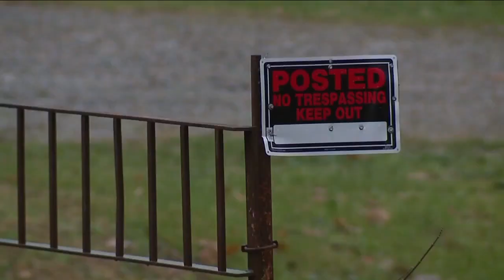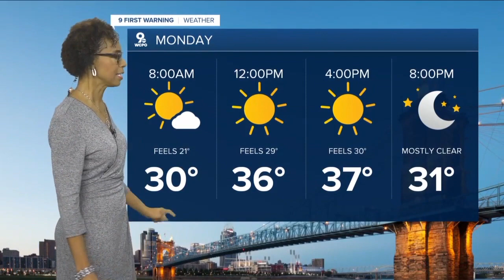WCPO 9 Cincinnati Latest Headlines | November 21, 6pm